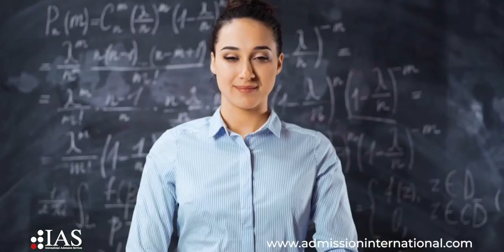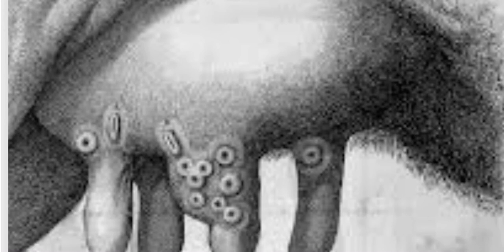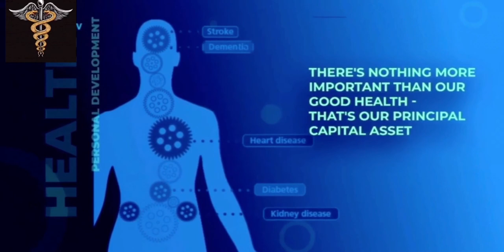VACCINATION CAME FROM AFRICA YTEP 05